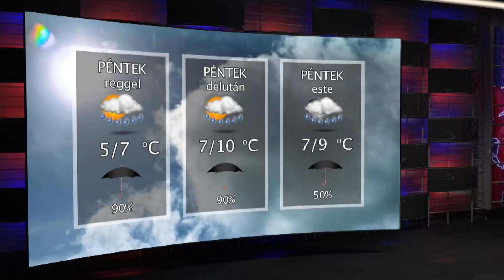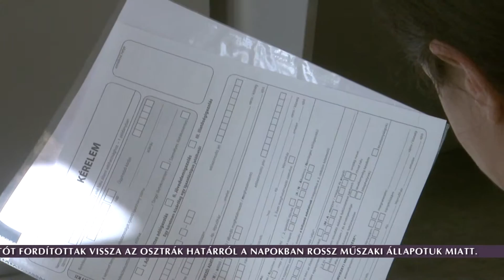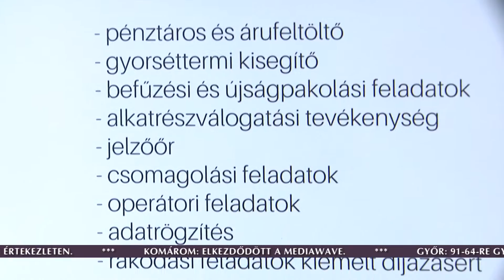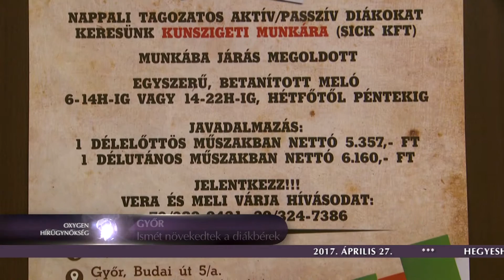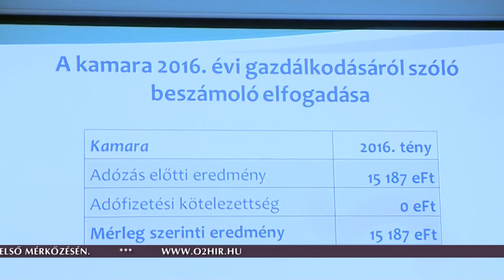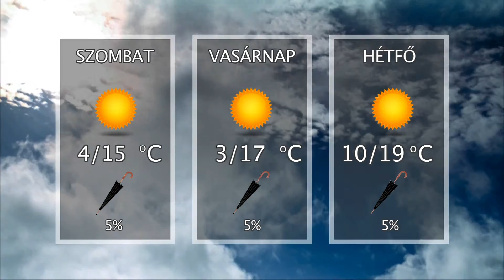Oxygen Media Híradó 2017.04.27.